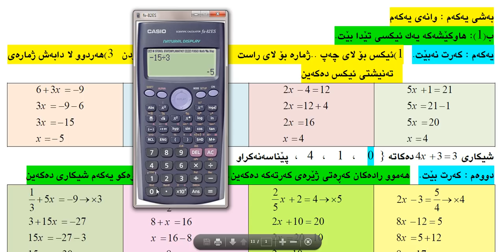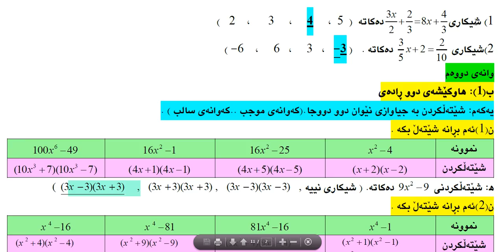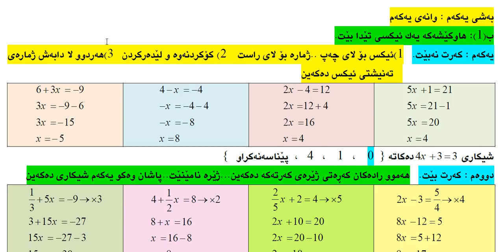بیركاری (10)ی وێژه‌یی به‌شی یه‌كه‌م - وانه‌ی یه‌كه‌م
بیركاری 10ی ویژه‌یی
شیكاركردنی هاوكێشه‌.